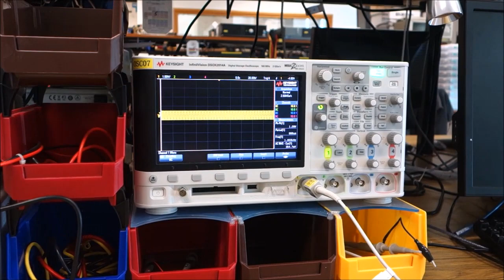Oscilloscope - 1. Connect to probe